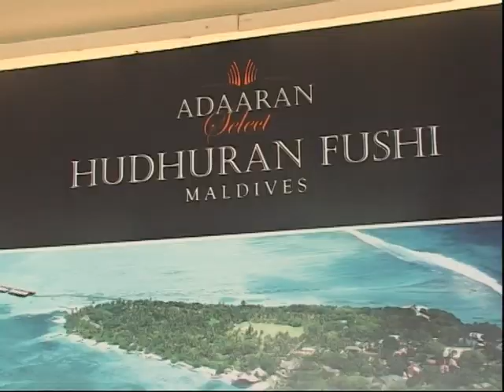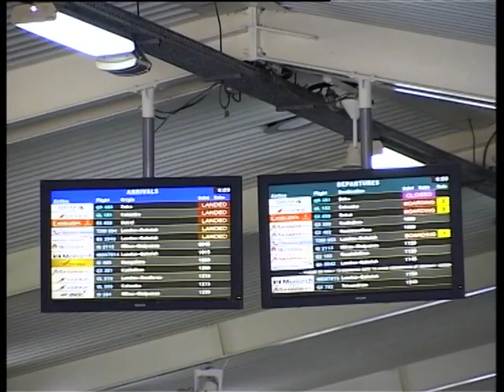"За сім морів" з Юлією Єрмолаєвою. Мальдіви 2-2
Розповідь про мальдивській курорт Prestige VADOO, що розташований на однойменному острові.